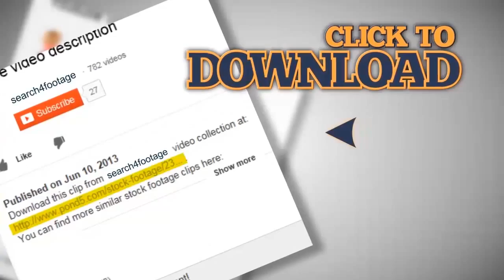Guy doesnt understand it ( funny ) - white background. Stock Footage